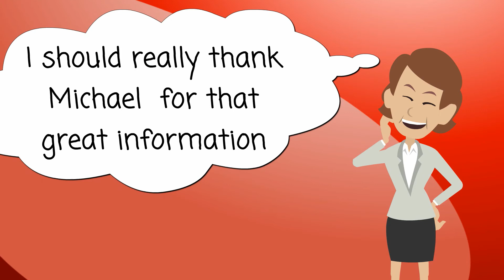Mobile - A Kudos Badges Success Story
Kudos Badges for IBM Connections is designed to measure, rewards and drive user adoption and engagement within Connections.

Developed by Australian IBM Premier Business Partner, ISW.